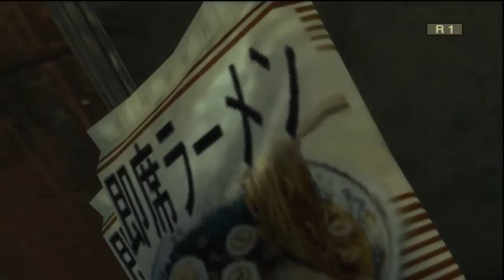METAL GEAR SOLID 3 Snake Eater Walkthrough 05 ES 720p